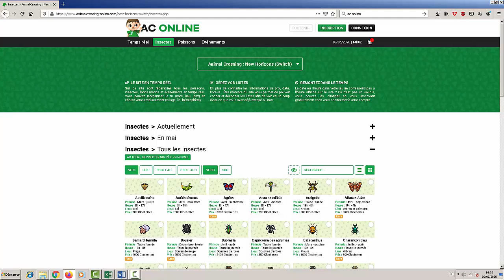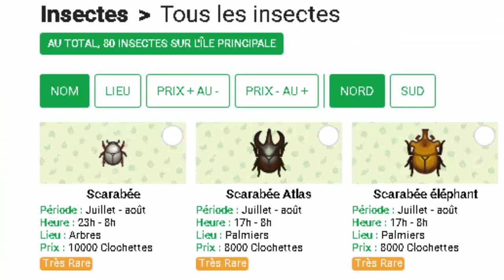Obtenir le Filet en OR | Animal Crossing New Horizons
Hello ! On se retrouve sur Animal Crossing New Horizons pour vous montrer comment obtenir le plan de construction du filet en or. Il faudra tout simplement s’équiper d’un filet et attraper les 80 insectes. Si on arrive à tous les capturer, on réussira le succès Miles Nook « Tout ce qui Grouille » et on recevra une lettre du musée Pétaouch’ qui contient le fameux craft du filet doré !

La liste de tous les insectes :
Abeille naine
Acrida cinerea
Agrias
Anax napolitain
Araignée
Attacus Atlas
Bernard-l'ermite
Bousier
Bupreste
Capricorne des agrumes
Catacanthus
Charançon Bleu
Chrysiridia rhipheus
Cicindèle
Cigale cercope
Cigale cicadelle
Cigale géante
Cigale higurashi
Cigale hyalessa
Citrin
Cloporte
Coccinelle
Cordulégastre
Criquet
Criquet pèlerin
Demoiselle
Dytique
Escargot
Fourmi
Geotrupidae
Grand planeur
Graphium sarpedon
Grillon des prés
Grillon du midi
Guêpe
Ligie
Lucane cerf-volant
Lucane copris irisé
Lucane cyclommatus
Lucane girafe
Lucane inclinatus
Lucane lamprima
Lucane miyama
Luciole
Machaon
Mante orchidée
Mante religieuse
Mille-pattes
Monarque
Mormolyce
Morpho bleu
Mouche
Moustique
Mue de cigale
Papilio bianor
Papillon de nuit
Patineur
Phasme
Phyllie
Piéride de la rave
Pseudotorynorrhina
Psyché
Puce
Punaise
Punaise d'eau géante
Rosalia batesi
Sasakia charonda
Sauterelle
Scarabée
Sacarabée atlas
Scarabée éléphant
Sacrabée goliath
Scarabée hercule
Scarabée kabuto
Scorpion
Sympetrum
Tarentule
Taupe-grillon
Troides alexandrae
Troides Brookiana

.:｡✿*ﾟ‘ﾟ･✿.｡.:* *.:｡✿*ﾟ’ﾟ･✿.｡.:* *.:｡✿*ﾟ¨ﾟ✎･ ✿.｡.:* *.:｡✿*ﾟ¨ﾟ✎･✿.